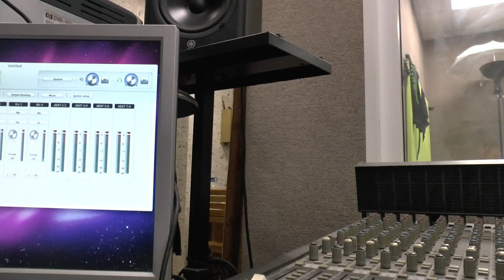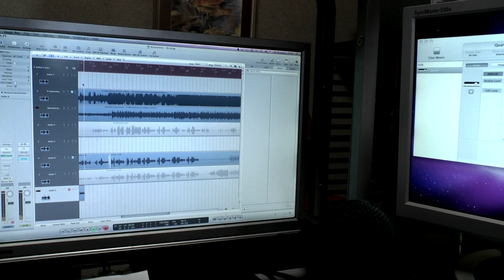Юнона и Авось Эльвира Донич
Производство ролика Vid-Studio Санкт-Петербург

Только эксклюзивная музыка на нашем канале.

Если Вам нравятся наши видео, делитесь с друзьями, и не забывайте пожалуйста про лайки)))

Ваш канал Vid-studio